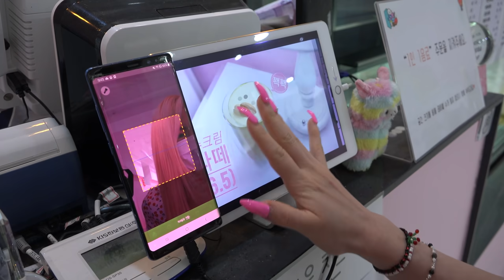she’s a college gorl 💅🏻 ft the actual LOML 🐾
Howdy hello welcome to the new channel~ I hope you thoroughly enjoy your stay here at AleXa 360, we’ll put a mint on the pillow for ya. I’ll be trying hard to get you guys absolute top-tier A1 steak sauce content on a regular schedule, so look out for whatever chaos comes your way.